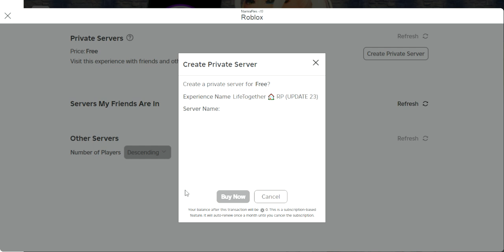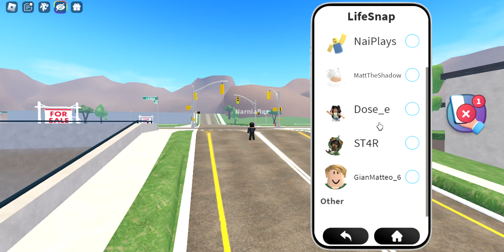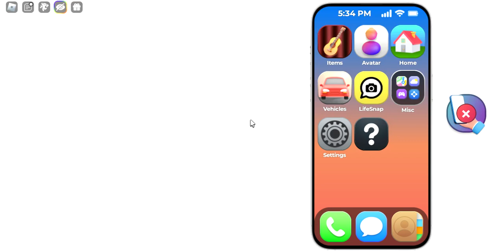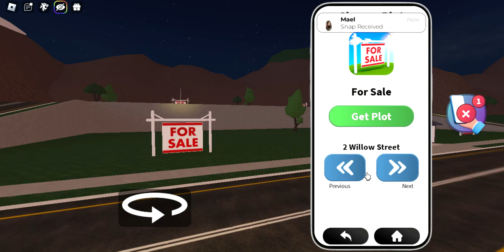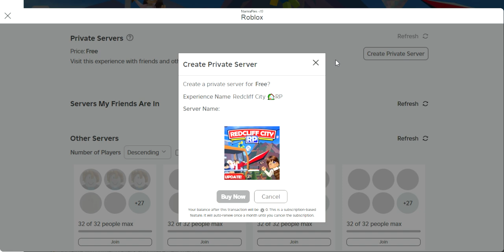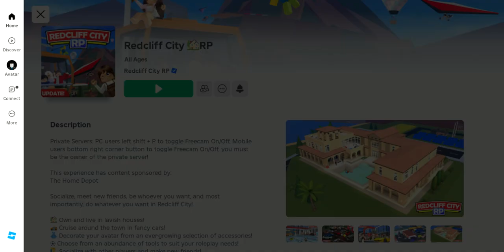Lifetogther & redcliff city rp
you try book wild papa